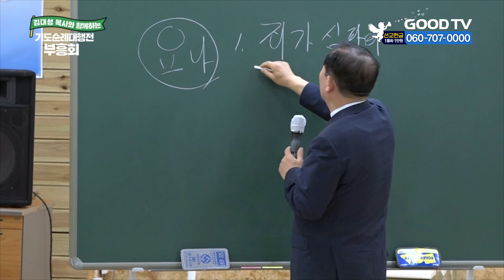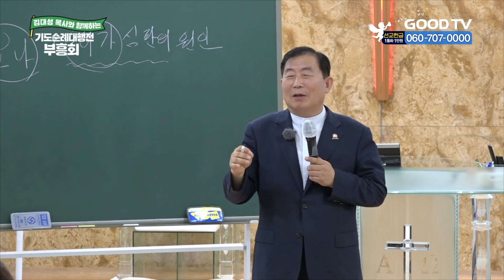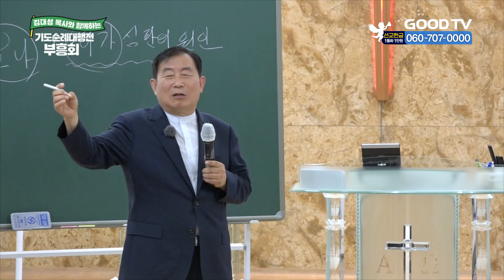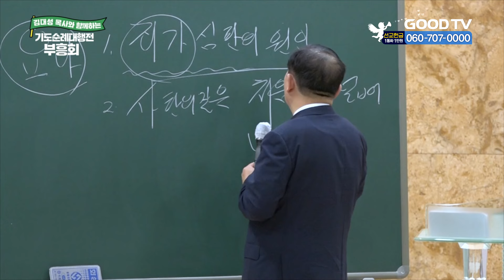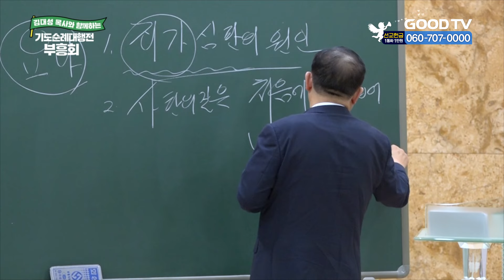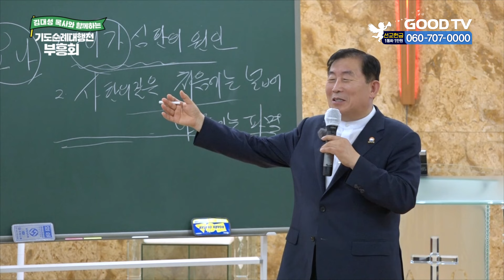요나(죄가 심판의 원인) | 김대성 목사와 함께하는 기도순례대행전 부흥회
김대성 목사와 함께하는 기도순례대행전 부흥회
요나(죄가 심판의 원인)
요나 1:1~3

* 시청방법
- IPTV: KT Genie TV 234번, SKB Btv 293번, LG U+ 273번
- 위성TV: KT 스카이라이프 186번
- 케이블: Btv 케이블 224번, LG헬로비전 289번, 딜라이브 303번,